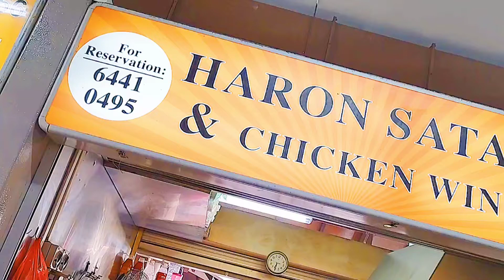Haron Satay & Chicken Wing 55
Haron Satay & Chicken Wing 55 East Coast Lagoon Food Village East Coast Park Service Road, unit #01-55, Singapore 468960